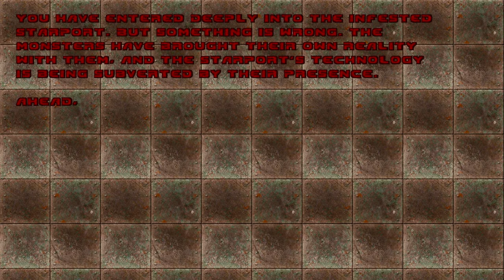Lets Play FreeDoom - Risen3D (Blind) 7 - Alles sieht so gleich aus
und ich weiß das mein Englisch bescheiden ist.*hust*